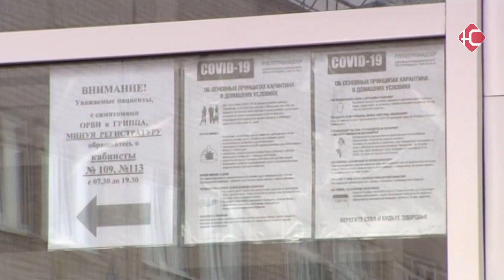Число зараженных 71 человек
Новые цифры по зараженным COVID 19. В Югре в общей сложности выявлен 71 случай новой инфекции. Сегодня пришло подтверждение диагноза у 15 человек